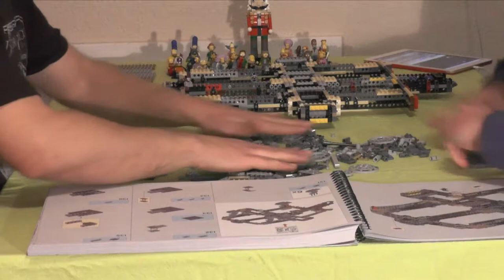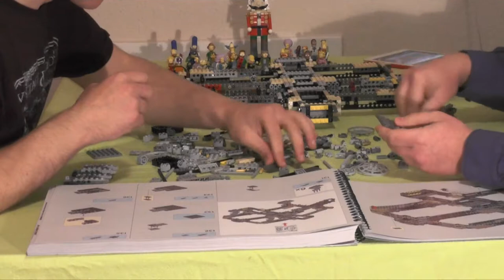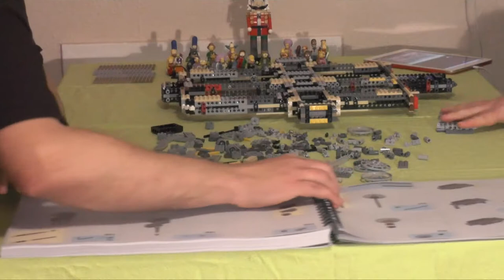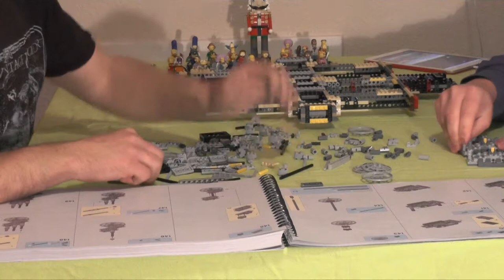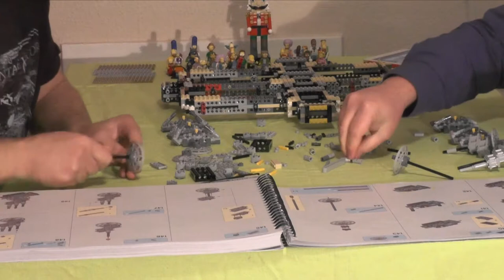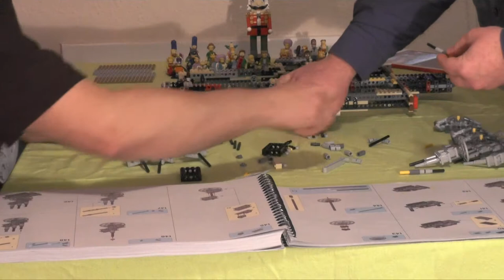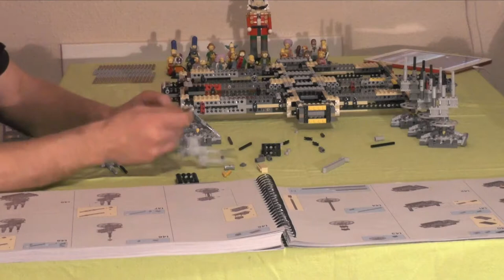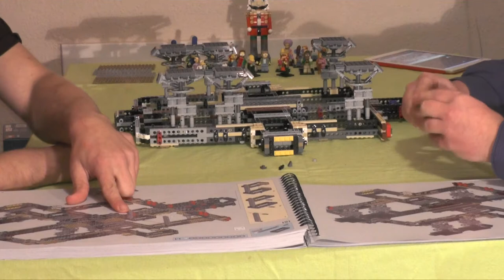Let's build "Lego Millennium Falcon" #02 (Monsterset) realtime / german